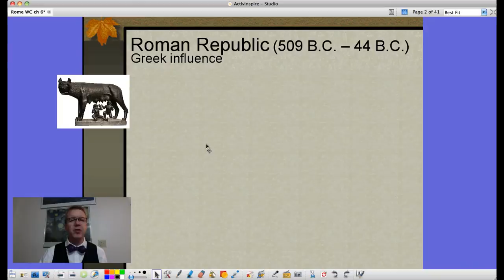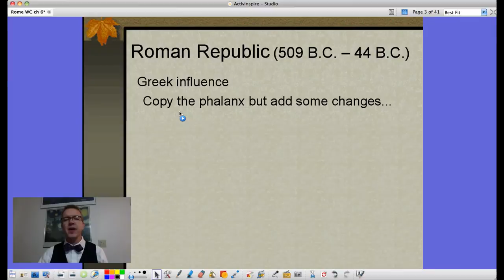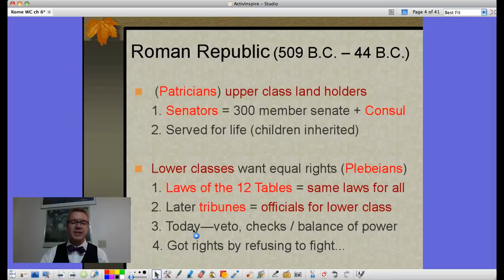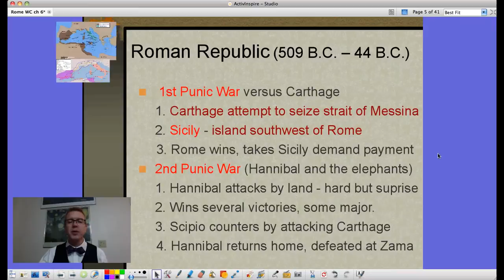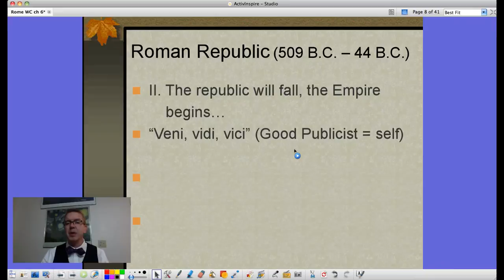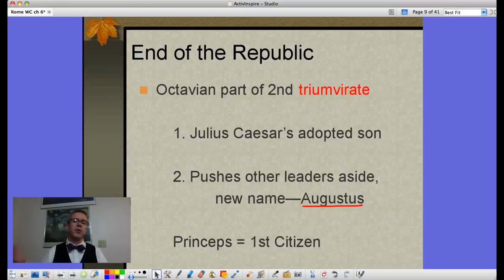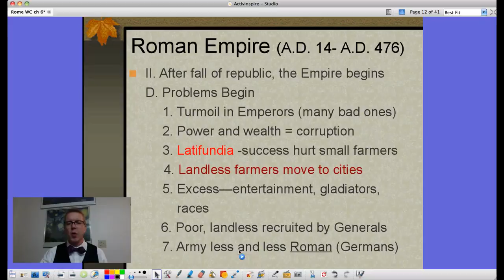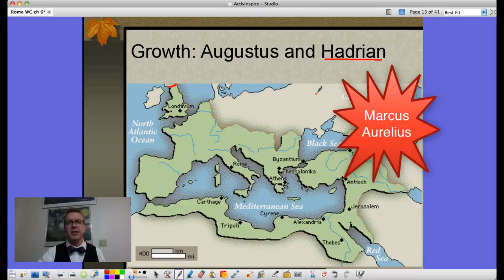Ancient Rome Part 1 (w Intro)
Adds an introduction to the Ancient Rome lecture for Western Civilization. Ancient Rome from republic to empire including their fascination with the Greeks, Julius Caesar, through the triumvirates to Augustus. (Original video